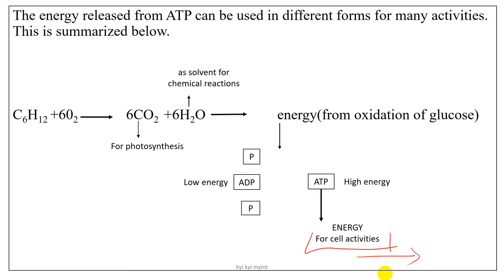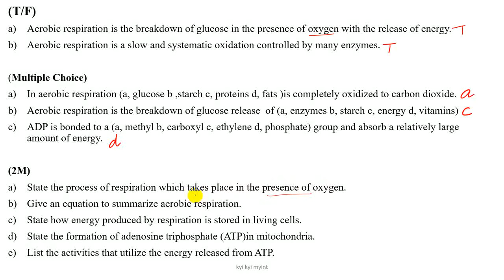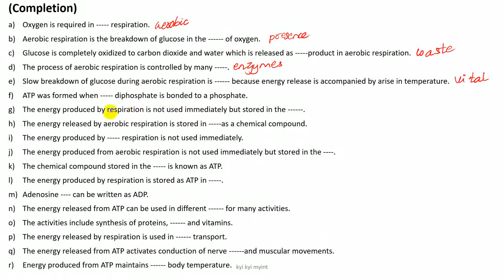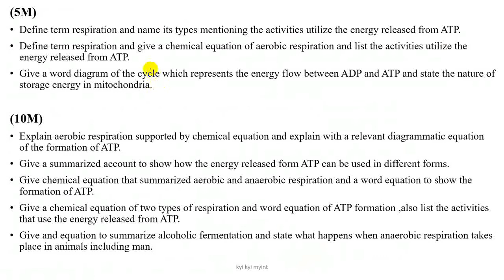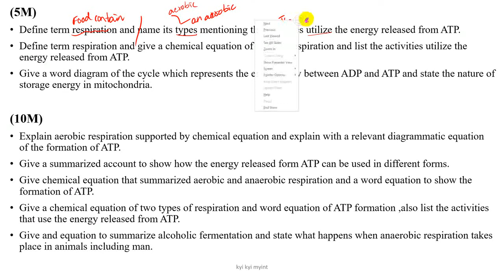Grade 11 Chapter 7 List the cell activities